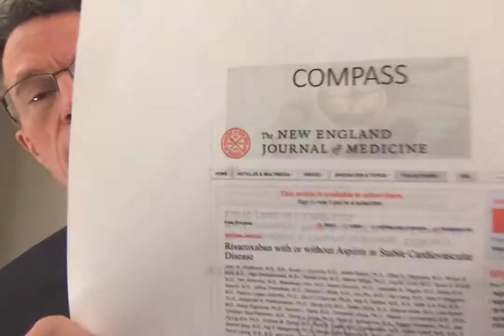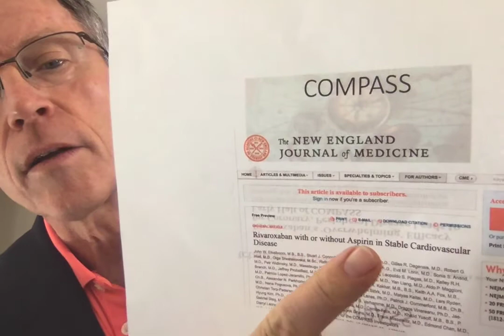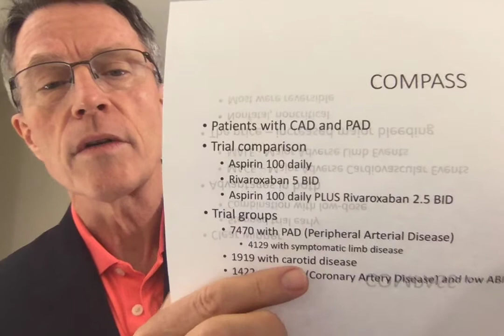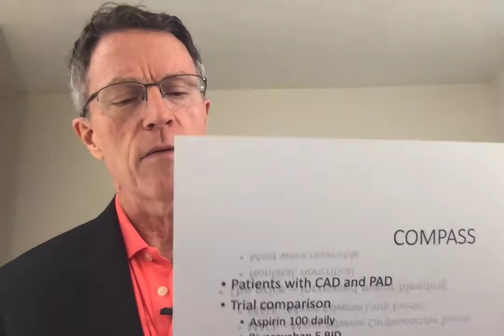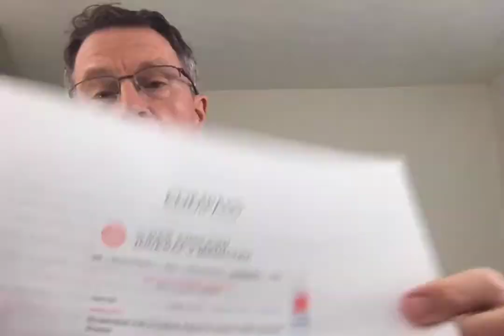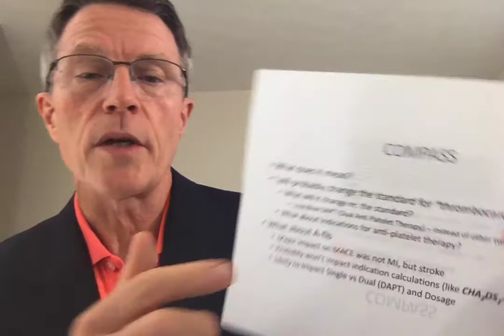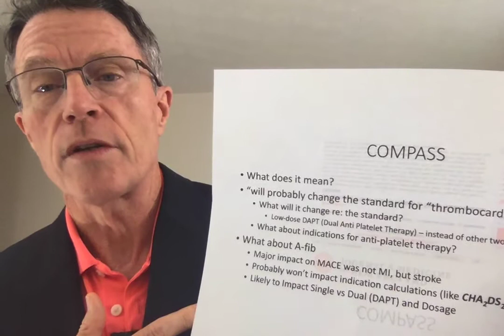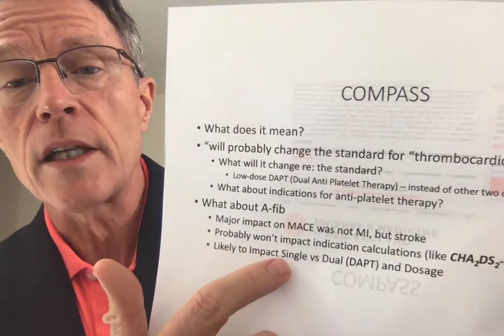XARELTO (RIVAROXABAN) and COMPASS: Trial halted early due to "overwhelming evidence" of efficacy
ABOUT THIS VIDEO:
If you are interested in ordering an Alivecor Kardia Mobile Cardiac Monitor, please click on our Associate
We get the commission. That would be appreciated!

The COMPASS study was halted early and published in Aug 2017 in the New England Journal of Medicine. It compared 3 anti-platelet regimens among patients with coronary and peripheral arterial disease. Comparisons were between 3 therapeutic regimens:
1. aspirin 100 mg daily;
2. rivaroxaban 5 mg twice daily; and
3. aspirin 100 mg daily plus rivaroxaban 2.5 twice daily.
The dual therapy with low-dose rivaroxaban was the clear winner. But it came at the cost of increased serious bleeds.
There were significantly fewer cardiovascular and PVD (peripheral vascular) events. Differences in MI rates were insignificant. Stroke was by far the major difference.
This will probably change the standards for anti-platelet therapy. Which parts? Not the decision on whether to initiate anti-platelet therapy, but the dosage and dual- vs mono- therapy decision.
Will there be an impact on anti-platelet therapy for Atrial Fibrillation? I'm predicting it will. Again, CHAD2Vasc2 will still be the standard for decided when to initiate therapy.  But I'm predicting the therapeutic regimen will probably go to this DAPT (DUAL ANTIPLATELET THERAPY) using low-dose Rivaroxaban. It's still to early to tell.